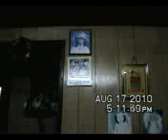joyeth 5th b dayX